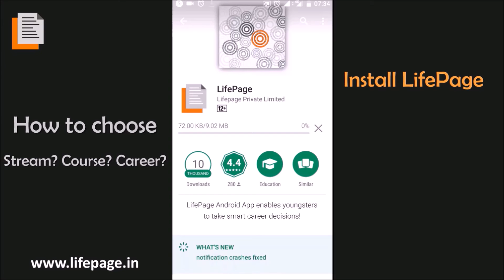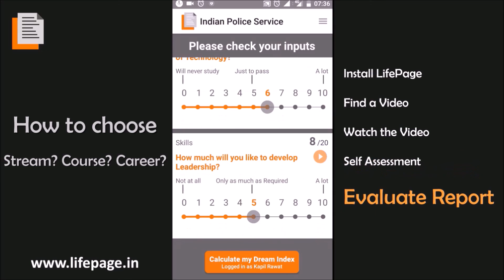Career in Marine Engineering by Shivam Vasishth (Third Engineer in Mitsui OSK Lines Ltd)